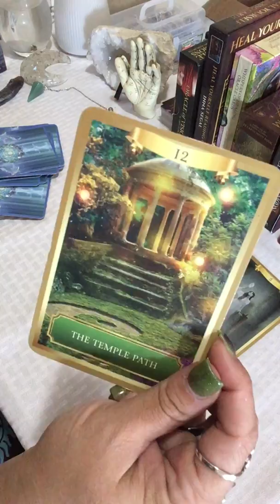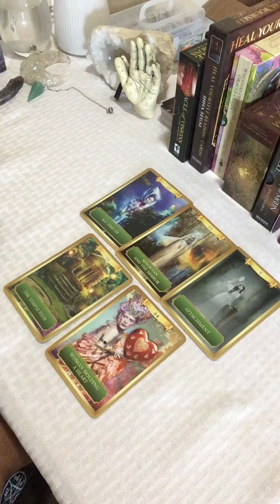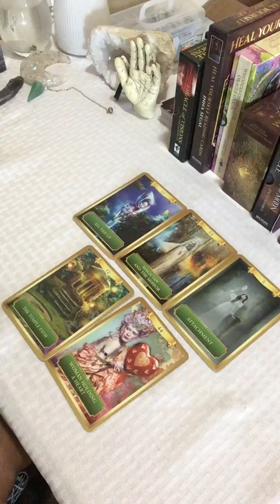Sunday Energy Reading for the week of Jan 5-11